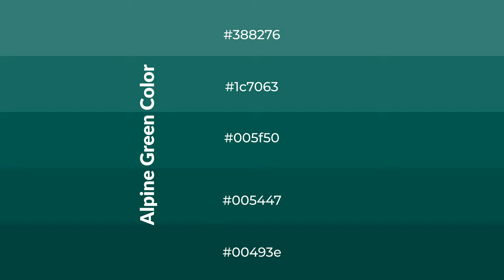Shades & Tints of Alpine Green color 005f50 A Warm Green color #005447 00493e 1c7063 #388276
Shades of Alpine Green color 005f50 Warm Shades of Alpine Green color with Green hue for your project!

Shades
Hex 005447

Tints
Hex 1c7063